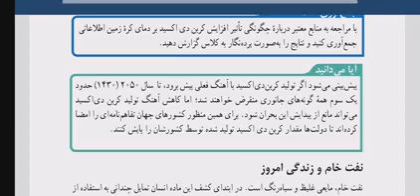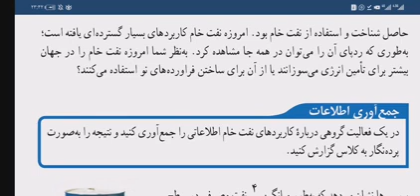فصل سوم علوم نهم قسمت پنجم نفت خام Crude oil